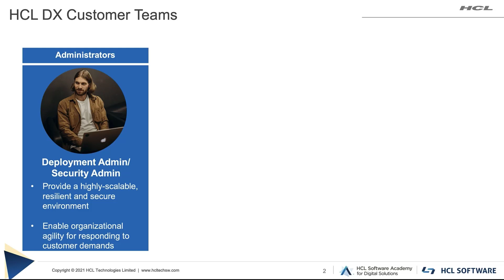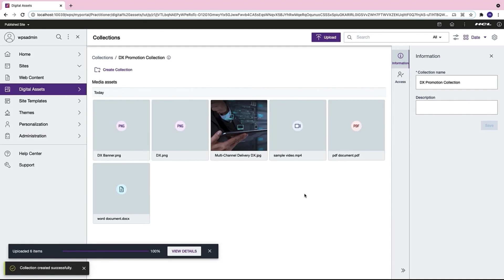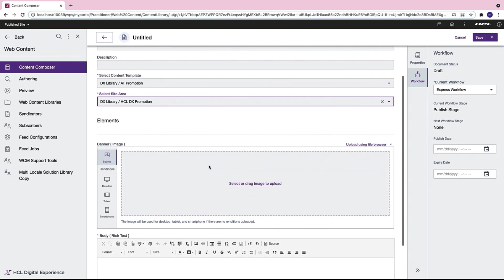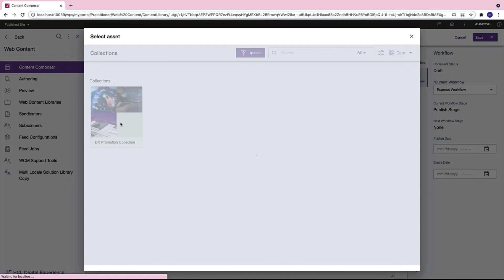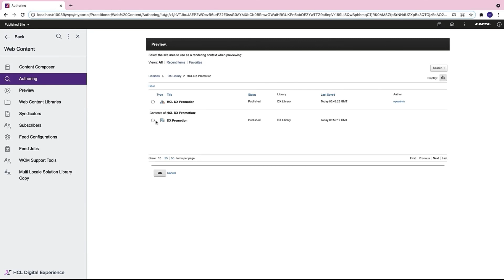HCL Digital Experience - Customer Teams Collaboration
This short video gives you a quick look at how the various teams that work on a DX project collaborate with each other. The collaboration is demonstrated using a simple example of web content creation and a preview.

To start learning how to use HCL Digital Experience, and go through the HDX-INTRO HCL Digital Experience Introduction course.